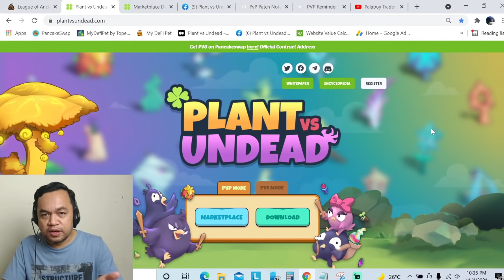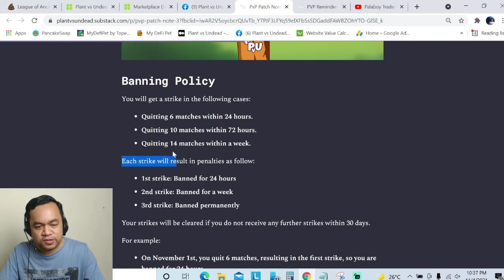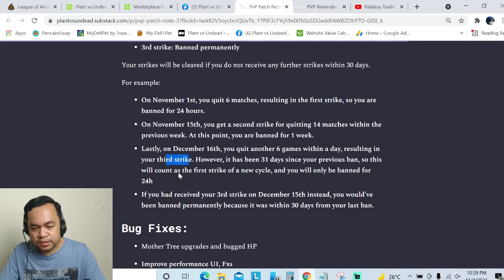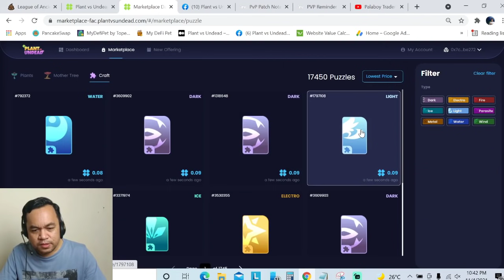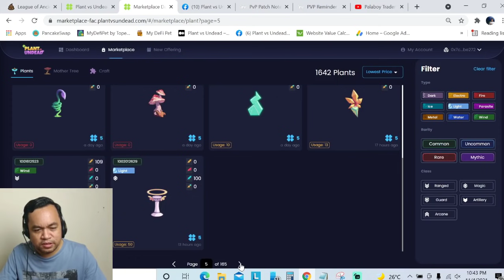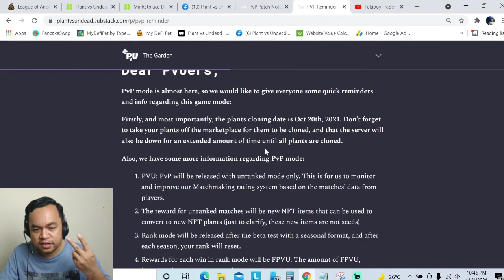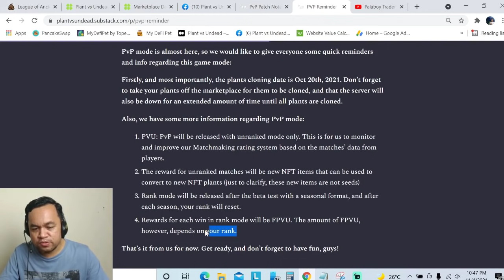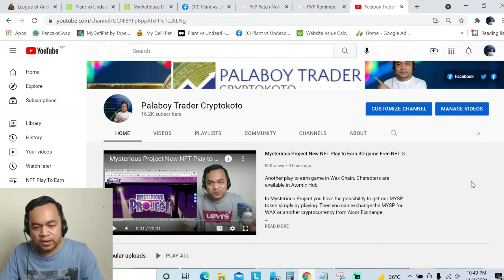Plant vs Undead : PVP Updates, NFT Crafting in Unranked Mode Worth it? (Tagalog)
Discussions on the latest updates

1. Banned rules
2. Baby Plants limit of use in 1 day
3. NFT Crafting, Worth it?
4. Unranked vs Ranked mode

Bitcoin, Audio, Certik, Doge coin, XRP Ripple, Loopring, WAXP